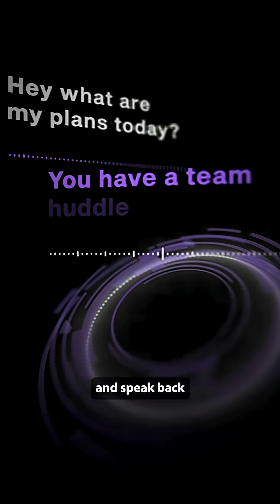Here's how to use AI to build J.A.R.V.I.S.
You know JARVIS from Ironman?

What if I told you…we’re actually way closer to building it, than people realize.

To make JARVIS, all you need is an AI system that can do 5 things…

First, you have to be able to communicate with it.

It needs to hear you clearly and speak back fluidly.

But we already have AI tools that can do this really well.

Eleven Labs and Hume AI are world class voice models that are already at Jarvis’s level.

So that listening and talking piece, is kinda good to go.

Second, JARVIS needs to be able to see things and visually understand what’s going on.

It can’t just have ears, it also, needs to have eyes.

And those eyes wouldn’t be through a single humanoid, it would be through a series of cameras all over your space.

But again, we already have world action models that are getting pretty good at seeing and understanding.

They’re still in the early stages, but Jepa 2 from Meta, Gemini 2.0, Tesla, Figure,…these are at the core for how robots are being trained today.

So JARVIS’s eyesight capabilities are also a lot further along than people realize.

But the third piece is the biggest one…

In order for Jarvis to work, you need one central AI brain that can essentially hop around freely to different robotics and smart devices throughout your space.

It’s kinda like seamlessly switching sonos speakers from room to room, but on steroids.

Today our smart devices are actually pretty dumb.

So to have a legit working version of Jarvis, we’d need an interconnected system of devices and machines that is smart enough to activate as you maneuver around it.

So that’s the brain and body…still a ways to go.

Part 4 and 5 is really what makes JARVIS, JARVIS.

And that’s the customizable personality and the proactive action system.

On the personality front, we really just need better memory and emotional expression.

But this is also coming and the progress in memory is obvious in the latest versions of ChatGPT.

The proactive action system is having JARVIS assess and be able to do stuff without you asking.

This is essentially an AI agent system.

And again, companies are starting to lay the rails for proactive agents.

So what JARVIS really does… is use eyesight to understand what’s going on, proactively take action using an interconnected hardware network, and then communicate what it’s doing back to you in a personalized and entertaining way.

Ironically the biggest problem holding back JARVIS today is not that our AI isn’t smart enough…

It’s that our cameras and robots are too dumb….for now